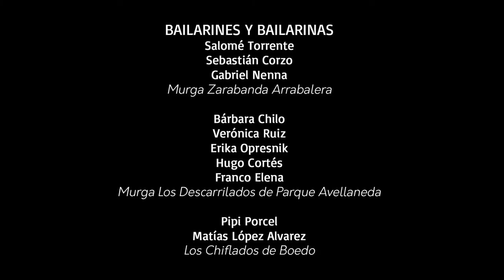Erika Opresnik | Demostración de baile | Relevamiento del baile de murga porteña 2013